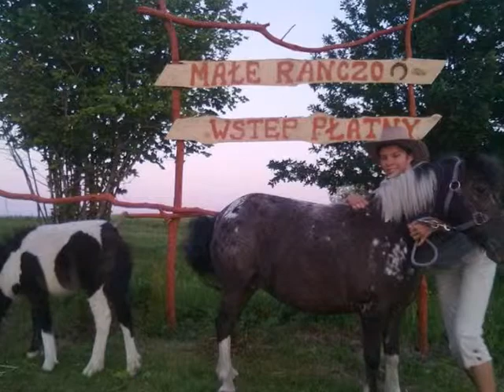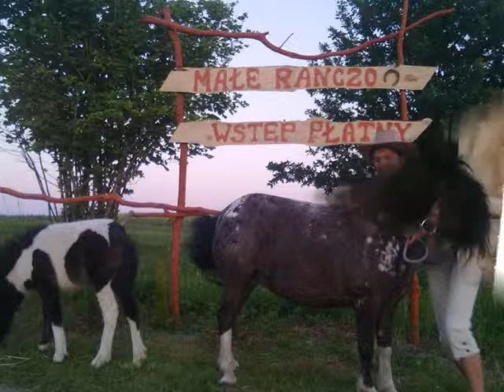Mini zoo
Małe Ranczo,